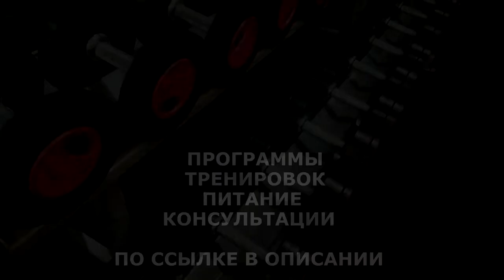ПОЛЕЗНО ЛИ ИНТЕРВАЛЬНОЕ ГОЛОДАНИЕ ДЛЯ ЗДОРОВЬЯ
Интервальное голодание — это инструмент современной диетологии, который можно умело и комфортно использовать для борьбы с избыточным весом, а можно довести до апогея и пытаться буквально лечить таким образом все болезни. Бонусы в виде улучшения самочувствия мы получаем по причине регресса избытка жировой ткани и нормализации связанных с ним состояний, а не благодаря интервальному голоду как таковому.

ВСЕМ ОТВЕЧУ И ПОМОГУ:
1.ЗАДАТЬ ЛЮБОЙ ВОПРОС ONLINE И РАЗОБРАТЬ ЕГО ПО ПУНКТАМ
2.РАСПИСАТЬ ПРОГРАММУ ТРЕНИРОВОК(СУШКА/МАССА НА ВЫБОР).
3.РАСПИСАТЬ ПРОГРАММУ ПИТАНИЯ(СУШКА/МАССА НА ВЫБОР).
4.ПОДБОР СПОРТИВНЫХ ДОБАВОК
5.КОРРЕКЦИЯ ФИГУРЫ ТРЕНАЖЁРНЫЙ ЗАЛ
6.ПЕРСОНАЛЬНЫЕ/ПАРНЫЕ ТРЕНИРОВКИ НА ПЕТЛЯХ TRX
7.ПЕРСОНАЛЬНЫЕ ONLINE ТРЕНИРОВКИ/ВЕДЕНИЕ 24/7